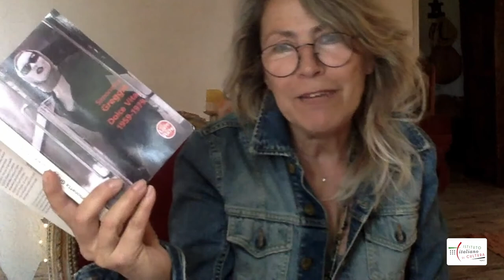IICChezVous: "Liberi di leggere" avec Simonetta Greggio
Dans LiberiDiLeggere les écrivains italiens à Paris parlent de leurs livres. Simonetta Greggio nous transporte en Italie, entre la fin des années 50 et le début des années 60. Elle nous parle de son dernier livre "Elsa mon amour" (Flammarion, 2018), l'histoire d'Elsa Morante écrite à la première personne, et partage avec nous sa passion pour cette immense écrivaine.
Elle nous lit ensuite un extrait de "Dolce vita: 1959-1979" (Le Livre de Poche, 2012), le premier volume de la trilogie où Simonetta Greggio raconte l'histoire de l'Italie de 1900 à nos jours. Le troisième et dernier volet de cette trilogie sera publié en 2021 sous le titre de "La ragazza".
Nello spazio "Liberi di leggere", gli scrittori italiani a Parigi parlano dei loro libri. In questo appuntamento, Simonetta Greggio ci porta nell’Italia tra la fine degli anni '50 e i primi anni '60. Ci racconta del suo ultimo libro "Elsa mon amour" (Flammarion, 2018), la storia di Elsa Morante scritta in prima persona, condividendo con noi la sua passione per questa immensa scrittrice. Ci legge poi un estratto da "Dolce vita" (Le Livre de Poche, 2012), il primo volume della trilogia in cui Simonetta Greggio racconta la storia d'Italia dal 1900 ad oggi. La terza e ultima parte di questa trilogia sarà pubblicata nel 2021 con il titolo "La ragazza".